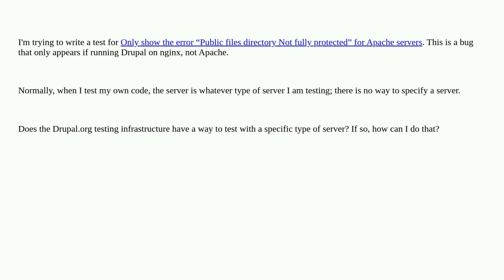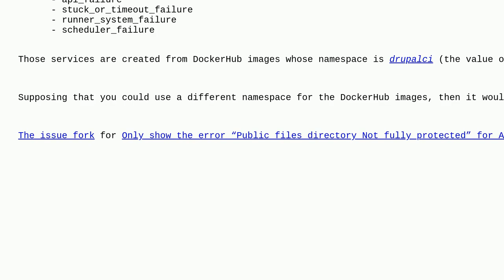Drupal: How do I write a test for a specific server (nginx) for Drupal.org?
How do I write a test for a specific server (nginx) for Drupal.org?

A special thanks goes out to the community

  testing